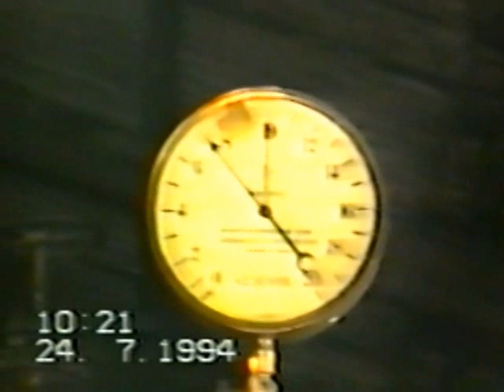Cable Carril Chilecito - Estacion Nº 2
Cable Carril Chilecito - Estacion Nº 2 - Pcia de La Rioja - 24 de Julio de 1994
Accidente Cable Carril - 24 de Julio de 1994 - Chilecito - Pcia. de La Rioja - Argentina
Las causas del accidente, detalles  ?   nada de esto en realidad ya importa, Diego y Rita fallecieron por un acto de irresponsables, ineptos, un equipo de personas totalmente incapaces de realizar bien sus trabajos, donde actuaron con negligencia desde un principio, porque si no podian garantizar la seguridad de las personas les hacian firmar el libro de actas deslindando su responsabilidad.
Hablo de La Direccion de Turismo del Gobierno de la Provincia de La Rioja
Hoy quien visita la Estacion N° 2, nada sabe de esto, solo hay placas de los Corruptos Gobernadores por todos lados, un Restorant totalmente desubicado alli,   pero en el fondo de la quebrada apenas se divisan dos cruces de los Hnos Luna.
Dedico estos videos y este testimonio a Diego y Rita Luna